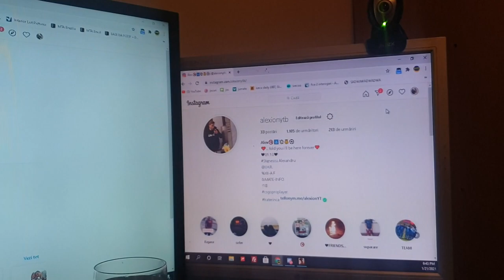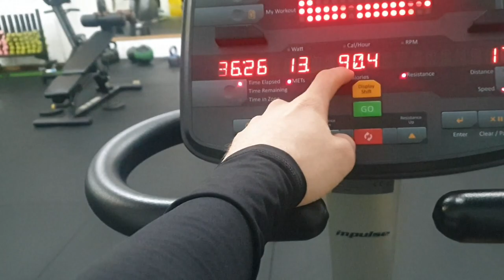Vlog de la SALA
Sper sa va  placa acest clip nu uitati de share subs com clipotel
Astept parerea voastra in comentarii